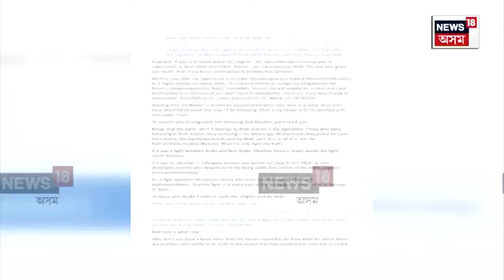ISIS Network in Northeast | উত্তৰ পূৱত ISIS ৰ ভয়ংকৰ নেটৱৰ্ক। N18V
ISIS Network in Northeast |  উত্তৰ পূৱত ISIS ৰ ভয়ংকৰ নেটৱৰ্ক। ISIS ৰ সক্ৰিয়তাই টোপনী হৰিছে অসম আৰক্ষীৰ। IIT ৰ মেধাবী ছাত্ৰক ISIS এ শ্লীপাৰ চেল হিচাপে ব্যৱহাৰ কৰাক লৈ উদ্বিগ্ন দেশৰ নিৰাপত্তা সংস্থা। দুদিনৰ জেৰাতো IIT গুৱাহাটীৰ ছাত্ৰ তৌছিফ আলী ফাৰুকীয়ে মুখ নোখোলাৰ বাবেই আৰক্ষীয়ে আগবঢ়াব পৰা নাই তদন্ত।